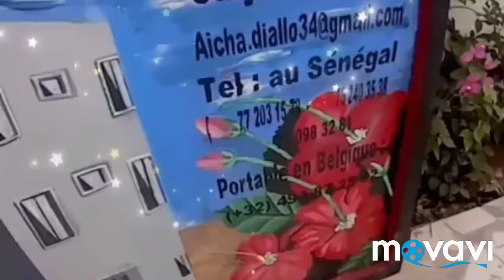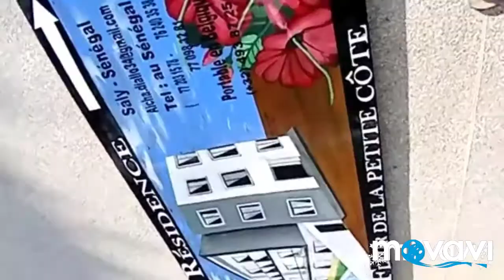Mansart-design from Mbour